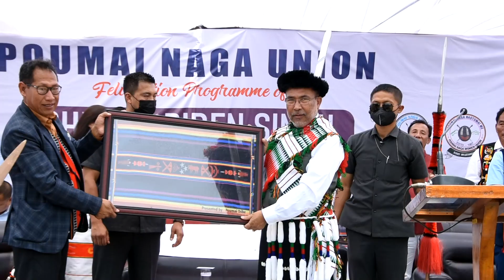The Poumai Naga Union felicitated Hon'ble CM N Biren Singh with a felicitation programme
The Poumai Naga Union felicitated Hon'ble CM N Biren Singh with a felicitation programme being held at Sanyi Dahrii Memorial Sports Complex, Khabung Karong in Senapati District on 27th April, 2022.